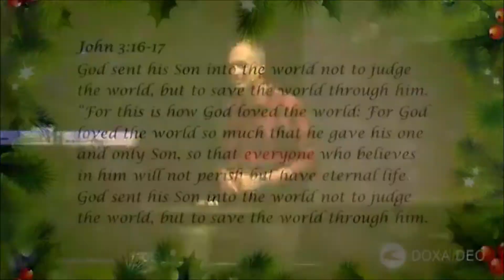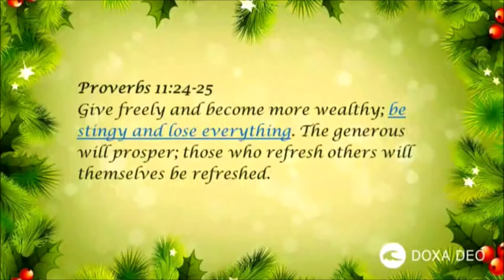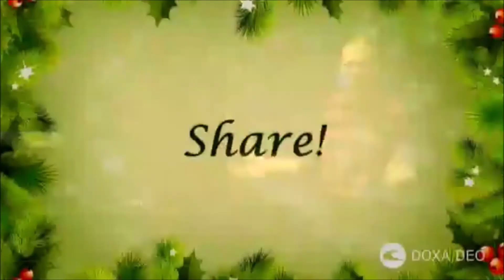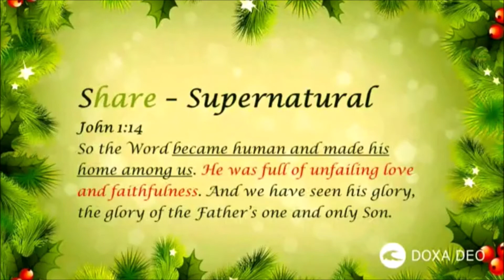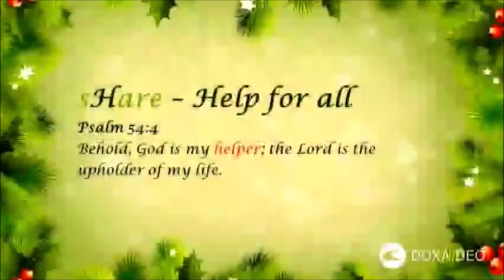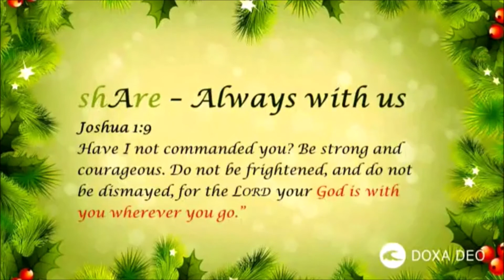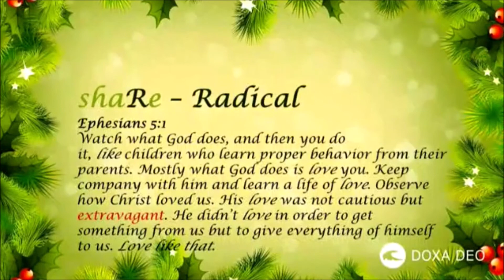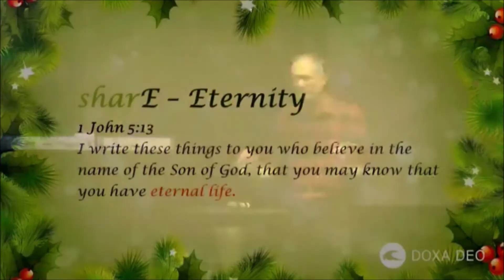25 December 2019 - Tops De Jager (Christmas)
25 December 2019 - Tops De Jager (Christmas)